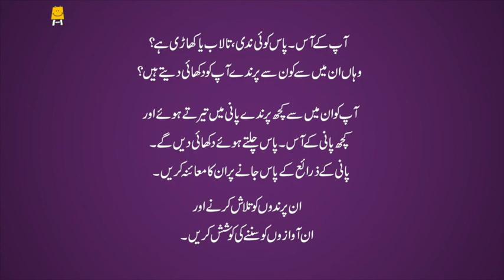Birds: In Water and on the banks: Part 2 (Urdu) I پرندے: پانی میں اورپانی کے آس پاس: حصہ -2